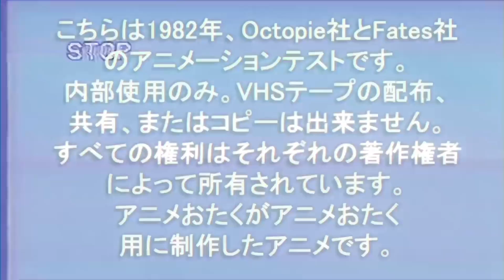Yesify - Stranger Things ft. KJ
NEW ALBUM "MIND OVER MATTER" OUT NOW. Check my playlist section